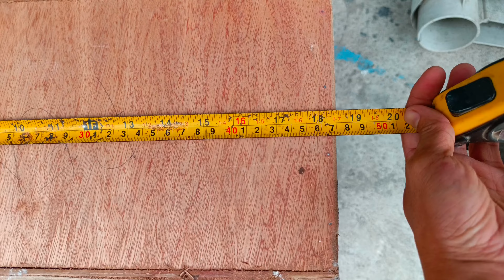Tamang Sukat ng 40hz tuned Dual 6.5 Subwoofer Box L-Ported Vented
Check out this amazing YouTube video where we dive into the world of subwoofer boxes! In this video, we explore the correct size of a 40 Hz tuned Dual 6.5 L-Ported Vented Subwoofer Box. You'll learn all about the importance of tuning your subwoofer box to the right frequency and how it can enhance your audio experience. So, if you're a music enthusiast or simply curious about subwoofer boxes, this video is a must-watch!

Equipment needed to make a speaker box